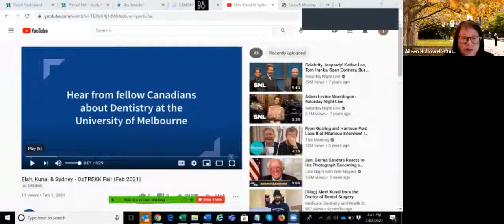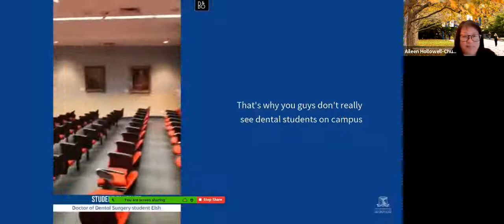Dental School: Studying Dentistry at the University of Melbourne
A you curious about studying dentistry at one of the best universities in the world?

In this video, a panel of Doctor of Dental Surgery students and alumni from the University of Melbourne share their experience in the Doctor of Dental Surgery program and beyond. Find out why so many North Americans are choosing to study in Australia.

Recorded Feb 3, 2021 during the Study Medicine and Dentistry Virtual Fair and Conference.